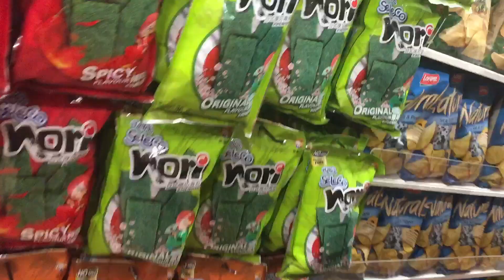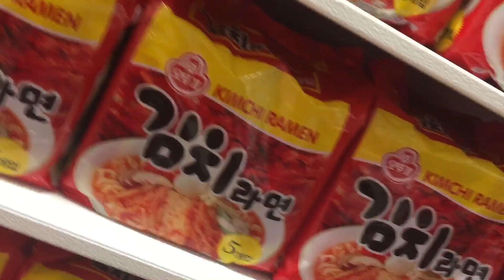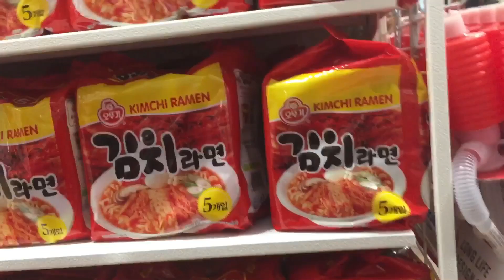LUMABAS KAHIT MAULAN | SANNLITTLEANGEL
LUMABAS KAHIT MA ULAN Walang magawa sa bahay kaya kahit umuulan pumunta sa gaisano para lang masiyahan si Angel